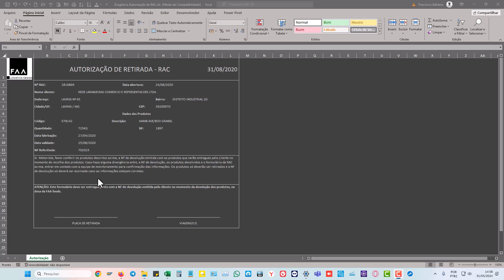31 05 2024 Excel autoriação de retirada RAC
Excel autoriação de retirada   RAC